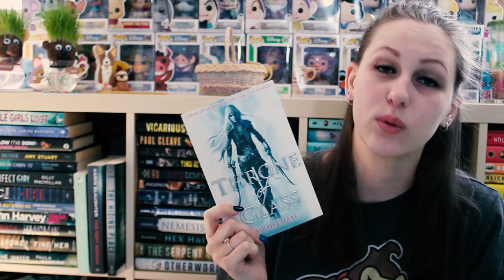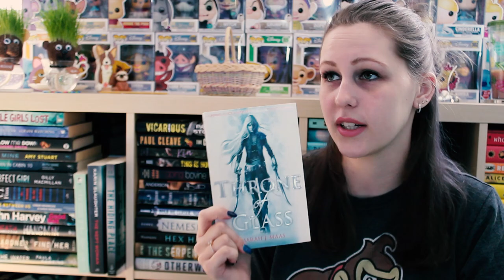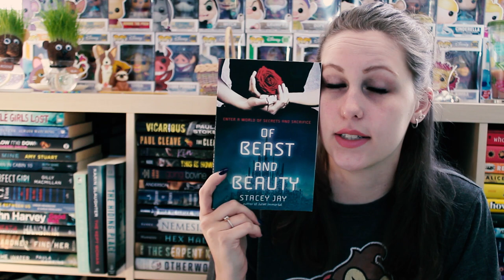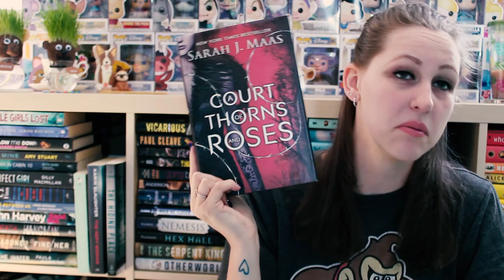MAY TBR | 2019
Is today the day that I read the books I say I will? Probably not.